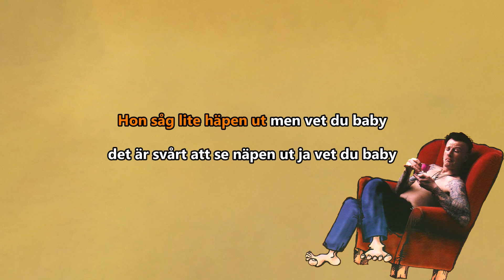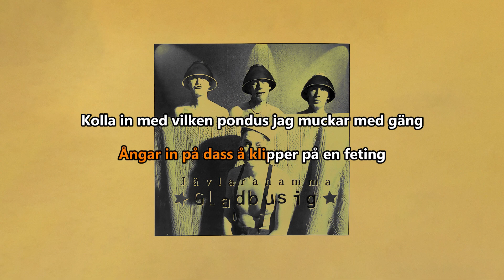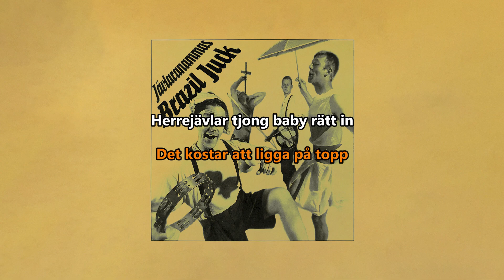Jävlaranamma – Kostar Att Ligga På Topp (Karaoke)